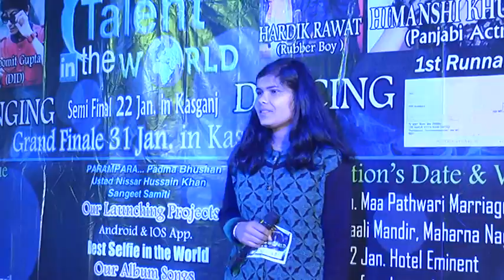Aligrah Audition Best talent in the world